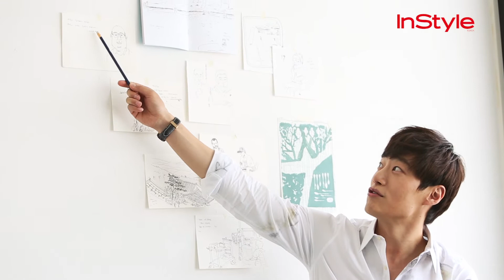[InstyleKoreaTV] 이희준, 그의 캔버스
드라마 '전우치'의 촬영장에서 그린 유이의 얼굴그림과 장윤주 갤러리 카페에 기증한 그림 때문에 알려진 이희준의 예술적 취미. 그가 말하는 자신의 미술 이야기.